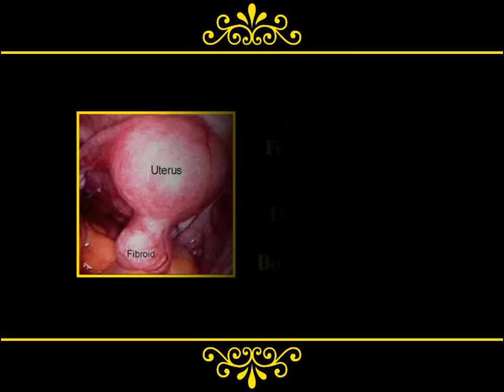Healing Uterine Fibroids Naturally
For Beyond 50's "Natural Healing" talks, listen to an interview with Dr. Jennifer Daniels of the Tree of Life who has a 95% success rate of shrinking fibroids. Through her program for women, she emphasizes taking a holistic approach, from practices like qi gong exercises from China, to proper nutrition, detoxing the body, emotional and spiritual support. Tune in to Beyond 50 Radio: America's Talk Show for Baby Boomers that promotes the active and healthy lifestyle for those in midlife.  and sign up for our free E-newsletter.

**JD123:032009